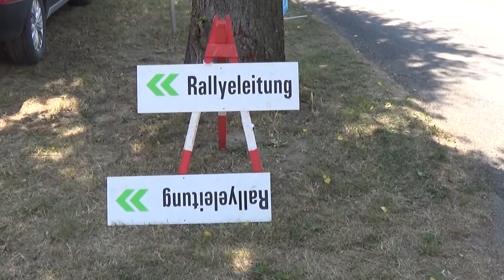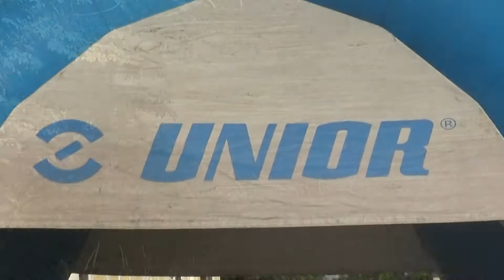Waldviertel RallyeSprint 2017 Johann Derler-Hannes Rossegger